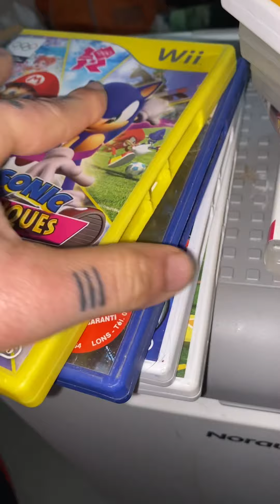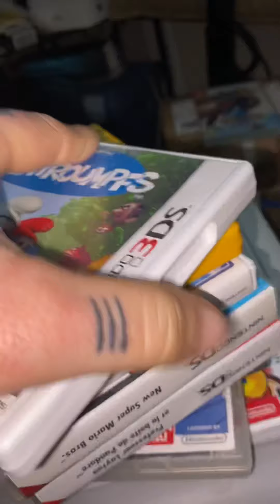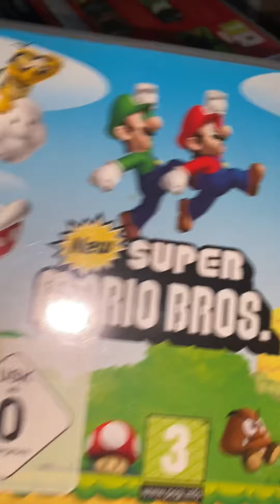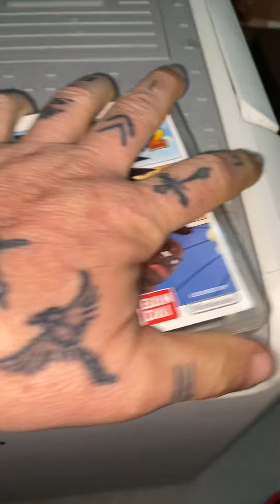Vide grenier live un dragon balle origin s 2 dans un lot du Pokémon et du mario